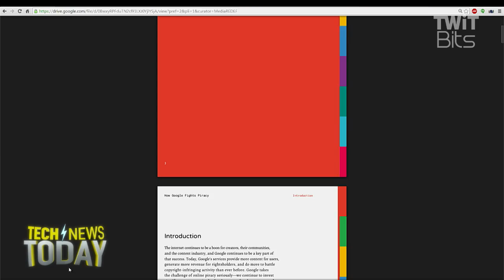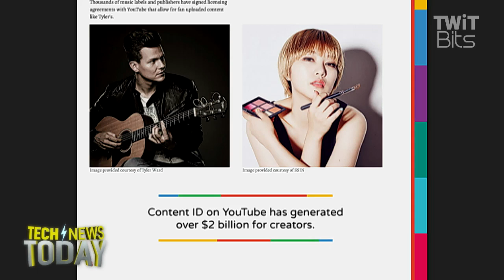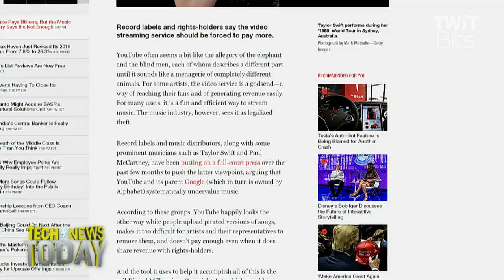Google Shows How it Fights Piracy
Ron Richards from iFanboy joins Jason Howell to discuss Google's newly published PDF called "How Google Fights Piracy" where Google breaks out facts and figures surrounding the success of its content ID system on YouTube.